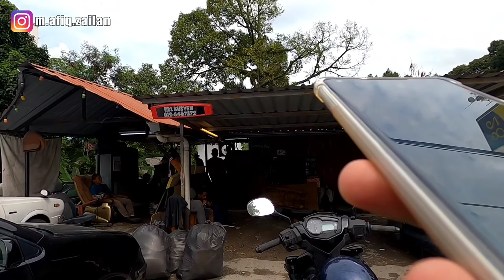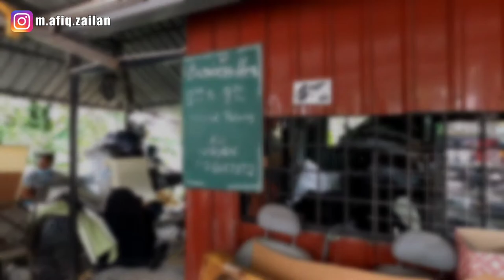Seat Y15ZR Keras Macam Batu | KAJANG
Adi Kusyen : Jalan Hulu Langat, Kampung Melaka, 43200 Cheras, Selangor

Dania Garage : No 11G, Jalan Citra, Plaza Citra, 43000 Kajang, Selangor

🎥 Gear For This Video : GOPRO HERO 8 (1080p 60fps) 🎥

🛑 Target 🛑

• Sony A6400

• 4000 Watch Time